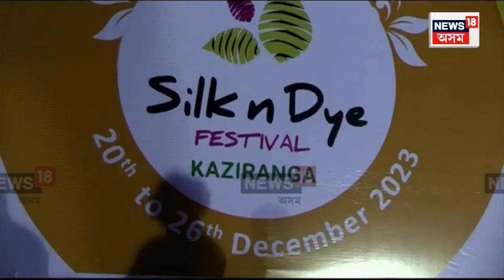Silk And Dye Festival in Kaziranga | কাজিৰঙাত অনুষ্ঠিত হৈছে চিল্ক এণ্ড ডাই ফেষ্টিভেল‌ | N18V